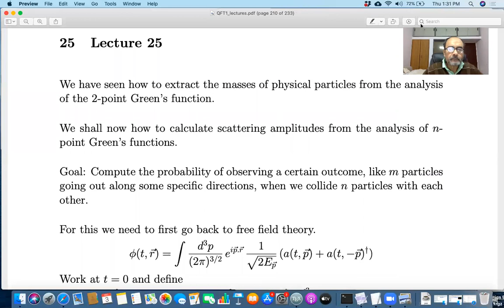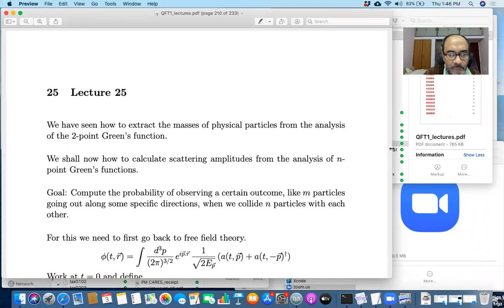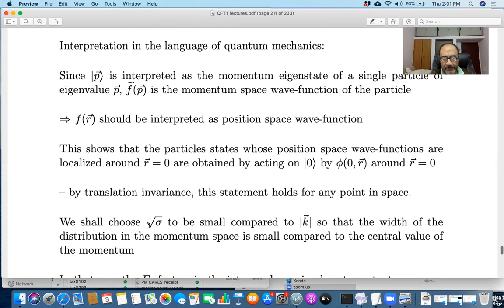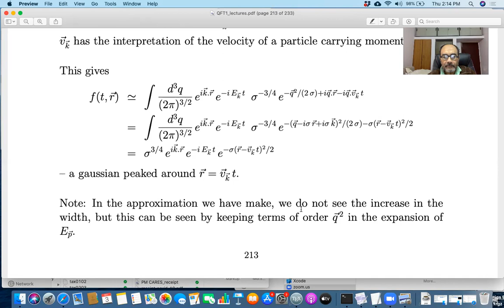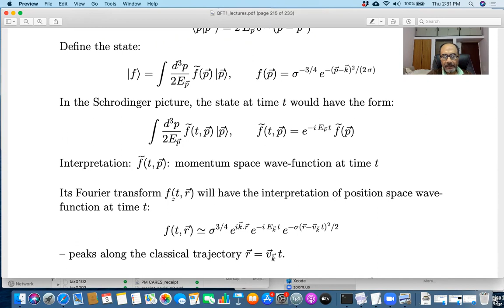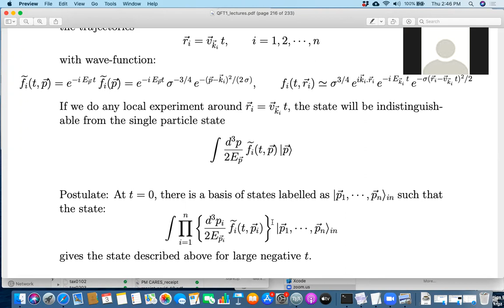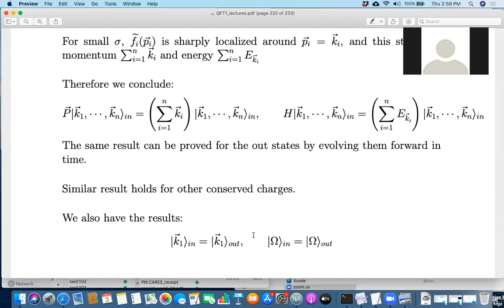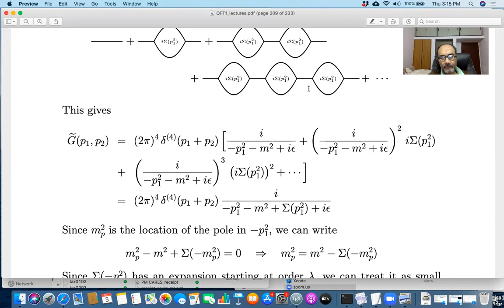Quantum Field Theory I: Lecture 25 by Ashoke Sen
S-matrix